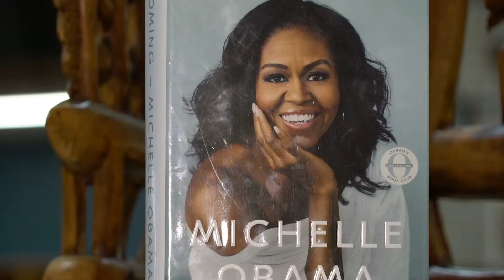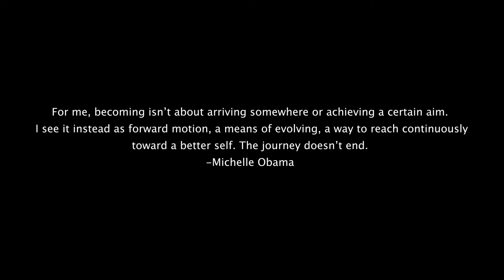I Am Becoming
DeSoto Independent School District will host the Female Leadership Forum on Saturday, March 21st from 8 a.m. to 3 p.m. at DeSoto High School, and extends an open invitation to both district and non-district female students in grades five through twelve. This year’s theme is Becoming Y.O.U.!

More information and registration links for the Mar. 21st DeSoto ISD Female Leadership Forum event is available